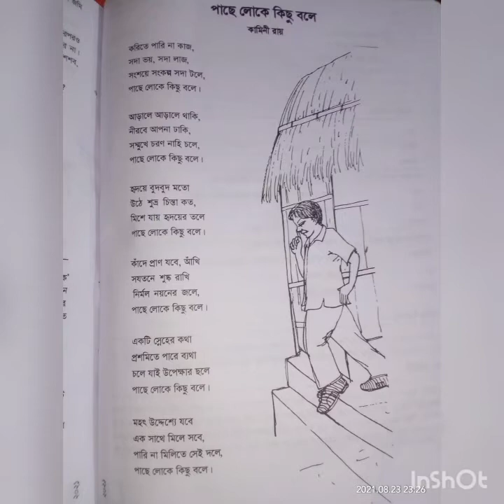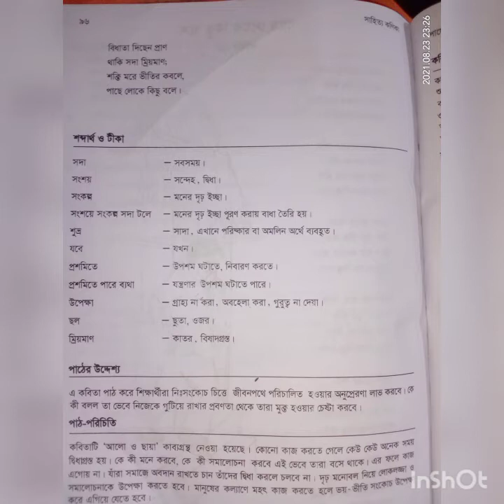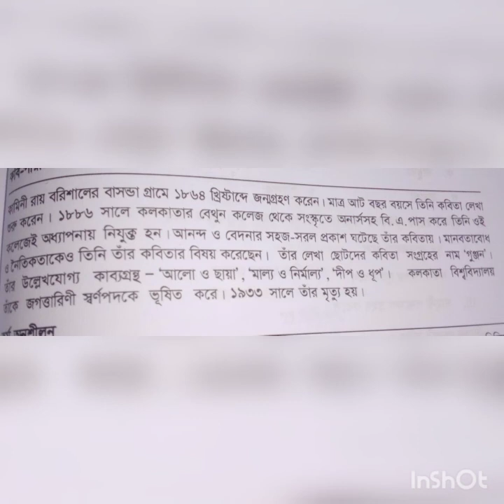জোবেদা খাতুন। সহকারী শিক্ষক। লামগর একাডেমি। রামগঞ্জ, লক্ষীপুর। বাংলা ১ম পত্র।অষ্টম শ্রেনী।